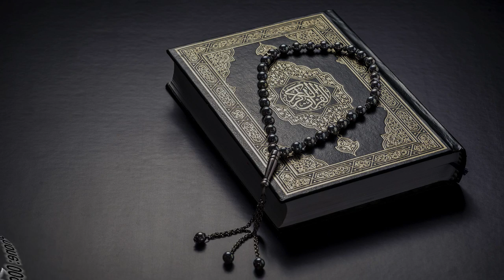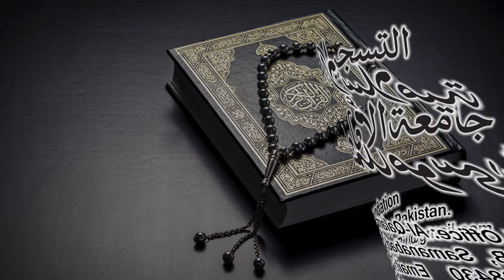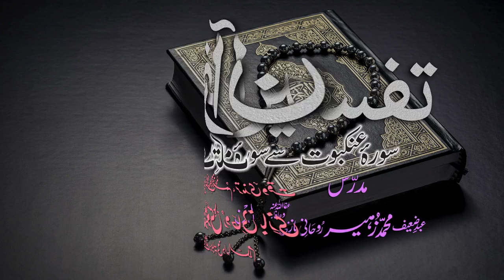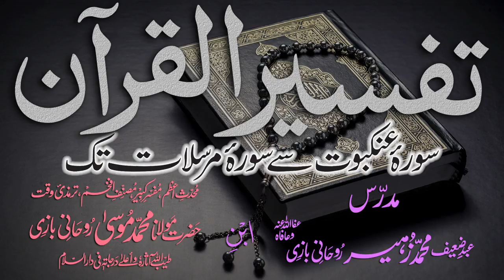Tafsir Dars - 131 - Sura-Mursalaat - Ayat - 001 - Maulana Muhammad Zuhair Albazi - 21/06/2011